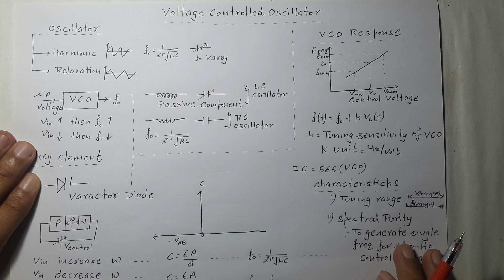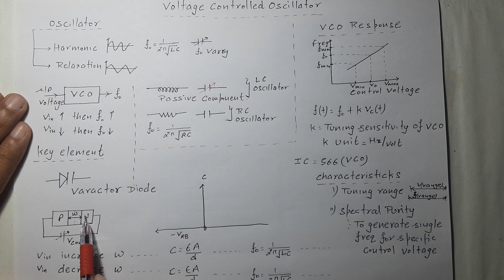Lec-77 Introduction to Phase Locked Loop-Voltage Controlled Oscillator all Details | R K Classes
Introduction to Phase Locked Loop in hindi. What is Phase Lock Loop (PLL)? How Phase Lock Loop Works. What is Voltage Controlled Oscillator . how does Voltage Controlled Oscillator work?   How Voltage Controlled Oscillator works in phase lock loop? Voltage Controlled Oscillator (VCO) Explained. Voltage Controlled Oscillator IC566 in hindi. Voltage Controlled Oscillator working in hindi
Basics of phase lock loop in hindi